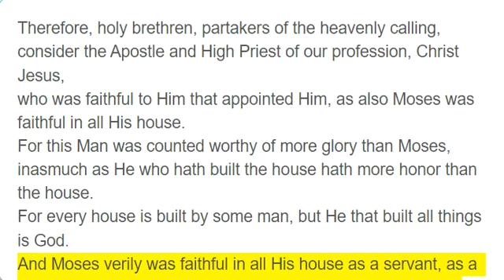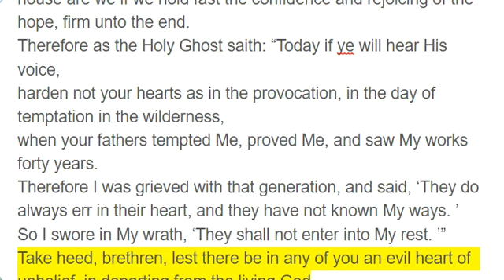Hebrews 3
Therefore, holy brethren, partakers of the heavenly calling, consider the Apostle and High Priest of our profession, Christ Jesus,
who was faithful to Him that appointed Him, as also Moses was faithful in all His house.
For this Man was counted worthy of more glory than Moses, inasmuch as He who hath built the house hath more honor than the house.
For every house is built by some man, but He that built all things is God.
And Moses verily was faithful in all His house as a servant, as a testimony of those things which were to be spoken thereafter;
but Christ was faithful as a Son over His own house, whose house are we if we hold fast the confidence and rejoicing of the hope, firm unto the end.
Therefore as the Holy Ghost saith: “Today if ye will hear His voice,
harden not your hearts as in the provocation, in the day of temptation in the wilderness,
when your fathers tempted Me, proved Me, and saw My works forty years.
Therefore I was grieved with that generation, and said, ‘They do always err in their heart, and they have not known My ways. ’
So I swore in My wrath, ‘They shall not enter into My rest. ’”
Take heed, brethren, lest there be in any of you an evil heart of unbelief, in departing from the living God.
But exhort one another daily, while it is still called “today, ” lest any of you be hardened through the deceitfulness of sin.
For we are made partakers of Christ if we hold the confidence we had in the beginning steadfast unto the end,
while it is said, “Today if ye will hear His voice, harden not your hearts as in the provocation. ”
For some, when they had heard, did provoke, however not all that came out of Egypt by Moses.
But with whom was He grieved forty years? Was it not with those who had sinned, whose carcasses fell in the wilderness?
And to whom did He swear that they should not enter into His rest, but to those who believed not?
So we see that they could not enter in because of unbelief.